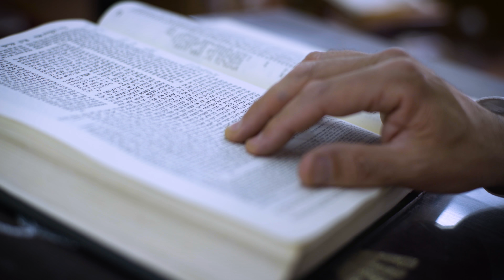Machon Yaakov: Building Jewish Futures